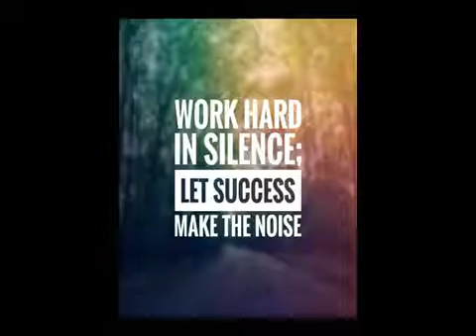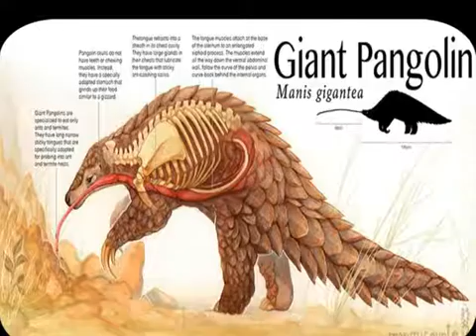Top 10 INTERESTING FACTS ABOUT PANGOLIN | ENGLISH | SCIENCE TEACHER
Pangolins have large, protective keratin scales covering their skin; they are the only known mammals with this feature. UNKNOWN FACTS ABOUT PANGOLIN.
TOP 10 INTERESTING FACTS ABOUT PANGOLIN.
pangolin,TOP 10 INTERESTING FACTS ABOUT PANGOLIN,amazing facts about pangolin,unknown facts about pangolin,interesting facts.
Interesting Pangolin Facts.
True Facts : Pangolins.
10 Reasons Why Pangolins Are Amazing!